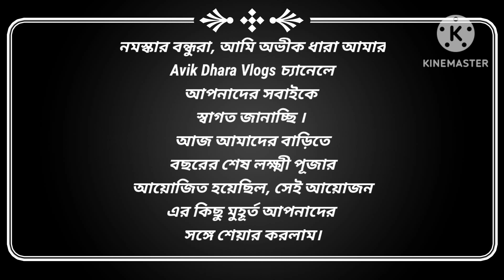বাড়িতে প্রথম ভ্লগ বানালাম।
Channel Name: Avik Dhara Vlogs

বাড়িতে প্রথম ভ্লগ বানালাম। আজ বাড়িতে বছরের শেষ লক্ষী পূজোর আয়োজিত হয়েছিল। তারই কিছু মুহূর্ত আপনাদের সামনে তুলে ধরলাম।

Hello everyone, my name is Avik Dhara.

On this channel I share my life and information with you guys.

Basically I am a student and vlogger.

I create videos for everyone .